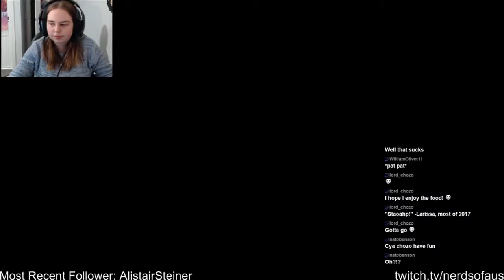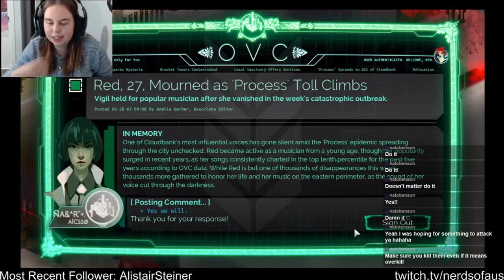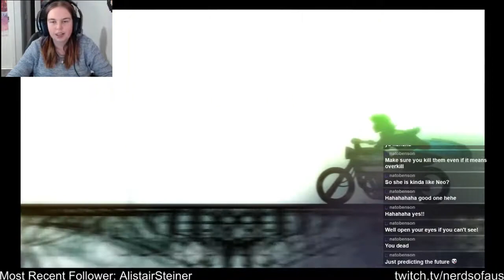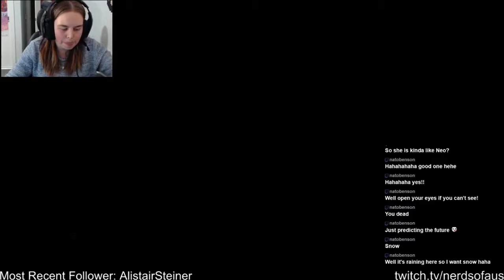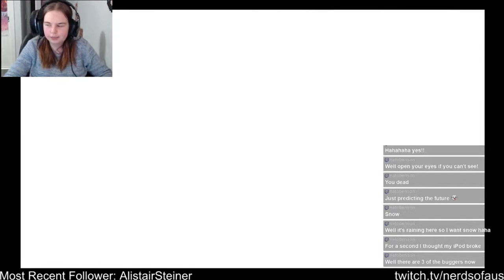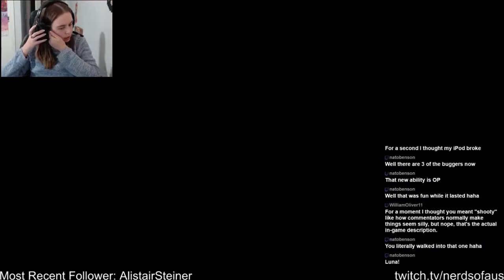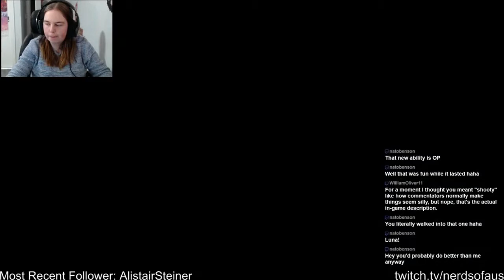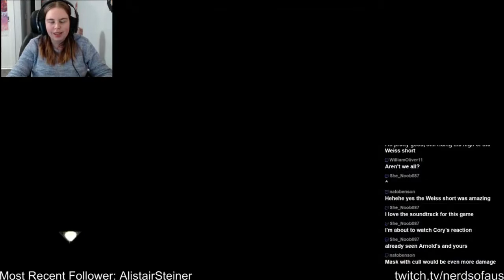The Process is consuming everything & everyone! Let's Play Transistor Part 3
G'day my fellow Nerds! Things are starting to come together in Part 3 of Let's Play Transistor and I don't like where its heading! I finally got to the top of Bracket Tower to find Grant & Asher both dead. Onward to find Royce who is hiding out at the other end of the city in Fairview however the process is consuming the everything and at what cost?

16:07 After doing some challenges I recap on the story so far and head off to face the Camerata.
19:38 Finally get to see Asher & Grant however they know that I am coming.
23:40 New lead let's go find Royce at Fairview, oh wow the process has gone mad consuming the city!
28:22 Oh god there are so many of them! So creepy!
39:41 Oh no not again, the spine is back!
53:01 Huh the bike is where I left it.
57:07 Yikes spawning season ...
01:00:18 I can change the weather? Cool, let's make it rain. Oh great new creatures to fight!
01:07:06 We found Royce, well a projection of him, my theory about Mr Sword is confirmed and we built a bridge yay!
01:11:09 Ummm ... oh ... well this is weird & trippy! This is Fairview?
01:23:17 Let's fly! We find out a bit more about the Transistor from Royce.
01:39:00 Back to the sand box, for the final time, to do some more challenges :)
02:05:12 Oooh my friend's trace, interesting.
02:17:45 I discuss what I know so far and how it looks like I am nearing the end of the game sadly.

I will be live streaming Transistor on Tuesdays & Fridays 7pm AEST Make sure you follow me to receive notifications when I go live :)

We also have Spooky Saturdays where both Chris & I play horror games and I hate horror games. Join us Saturdays at 10am AEST on either YouTube & Twitch where we continue Resident Evil 6 the co-op campaigns!

Also check out my previous live streams; Ori and the Blind Forest and Dust an Elysian Tail

Tweet to me on Twitter @nerdsofaus